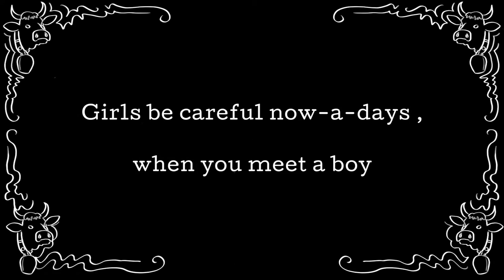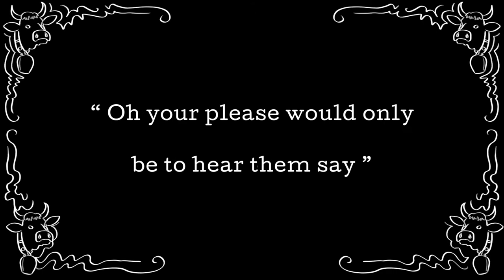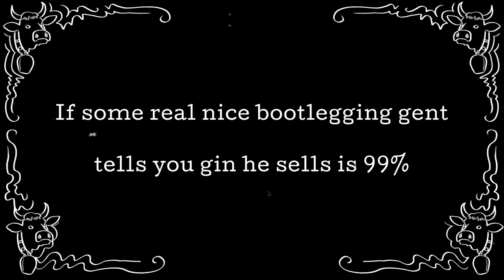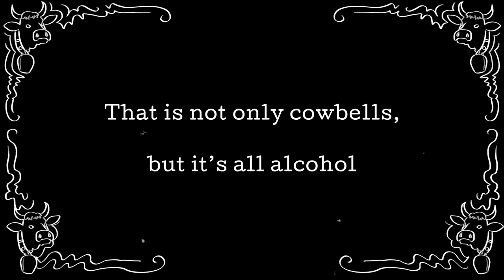Cow Bells - 1922 Recording - Nora Bayes - Singalong Lyrics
A fun song using the term "cowbells" as another way of saying the other bovine related word "bulls**t"

Recorded in 1922 by singer, comedian, actress and vaudeville star Nora Bayes

Girls be careful now-a-days, when you meet a boy
He'll make love to you and say, you're his pride and joy
You build castles in the air, as for his talk you fall
You think you're hearing wedding bells
But they're not wedding bells at all

They're cowbells, just cowbells, when he thinks he loves but you
That's cowbells, just cowbells, when he says that he'll be true
And when he sighs, "I love your eyes, you're such a sweet little thing
You're the first girl I've kissed" Oh listen to the cowbells ring
Those cowbells, those cowbells, never let them make you fall
When he says, "Dear I promise you
When we're married I'll support your mother too
That is not only cowbells, it's the whole cow, and all